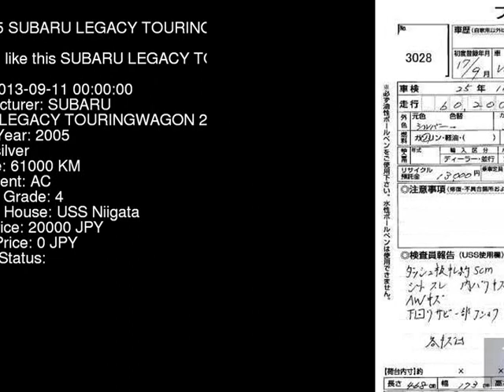2005 SUBARU LEGACY TOURINGWAGON 2.0IED BP5